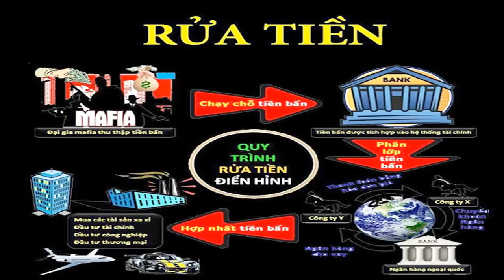Ngân hàng chuyển thông tin sang thuế vụ - quan tham lạnh gáy